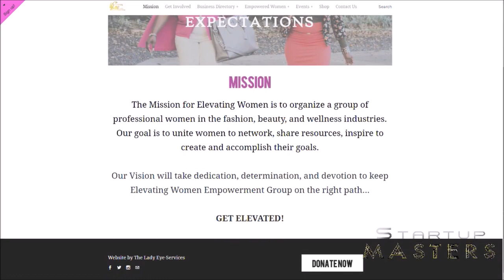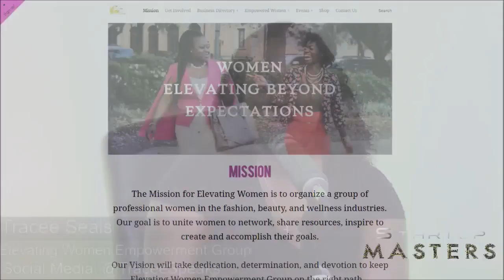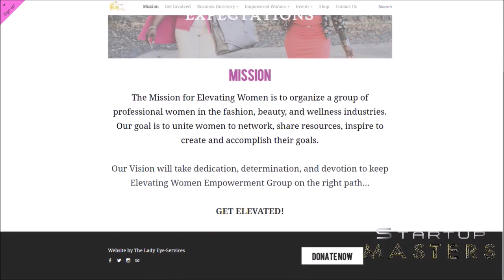Startup Masters 046: Elevating Women Empowerment Group with Tracee Seals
In episode 46, we welcome the founder of Elevating Women Empowerment Group, Ms. Tracee Seals (@TraceeSpeaks) to dive deep into her entrepreneurial journey. We look at the different learning opportunities she took advantage of and the ability to leverage her education. We also discuss her partnership in elevating female business owners to that next level with a turnkey approach. Plus, we get a chance to peek into a potential franchisement in the making. All of this and more on StartupMasters!